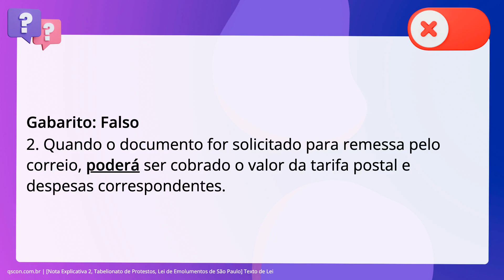QScon Direito: [Nota Explicativa 2, Tabelionato de Protestos, Lei de Emolumentos de São Paulo] Texto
Nota Explicativa 2, Tabelionato de Protestos, Lei de Emolumentos de São Paulo | Texto de Lei

Considerando as disposições das Notas Explicativas da Lei de Emolumentos de São. Paulo sobre o Tabelionato de Protestos, julgue o item que segue. Quando o documento for solicitado para remessa pelo correio, deverá ser cobrado. o valor da tarifa postal e despesas correspondentes.

Gabarito: Falso